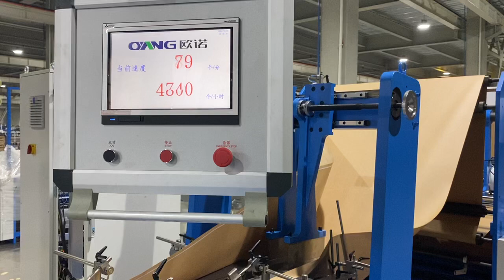B460 DIE CUT PATCH SQUARE BOTTOM PAPER BAG MACHINE IN BIG GUSSET 260MM